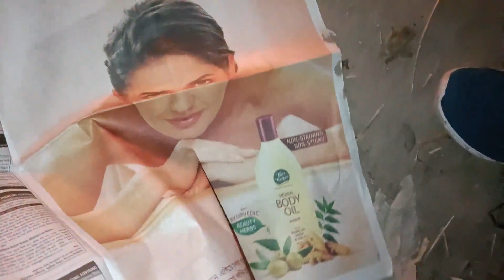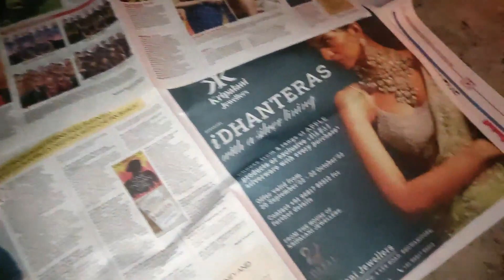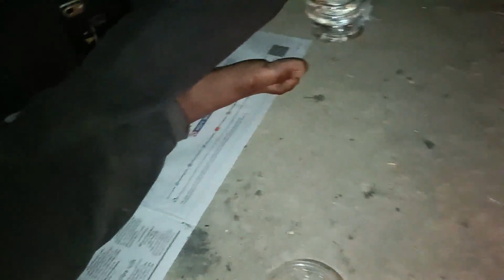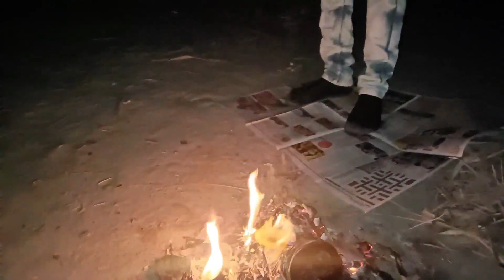শীতের রাত্রে Red Label দিয়ে শরীর গরম পার্টি